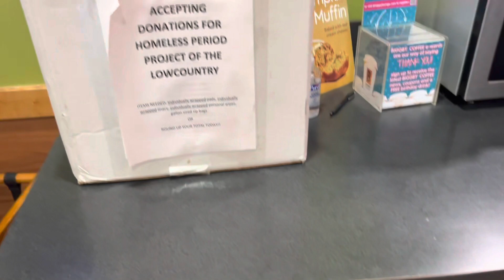Weekly Vlog- footage from October/ before and after my grandmothers funeral.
This was a rough week. It’s started off with me taking my kids to school. This was a few days after my birthday. We then had to go back to Atlanta to attend my grandmother’s funeral. She had been suffering with dementia and a number of other things. So after the funeral we spent some time with my father and his siblings as everyone was trying to be in good spirits. My grandma had been declining for a while so we were all able to spend a lot of time with her before she left us. Even though you can’t fully prepare for someone to depart we were able to show and accept the love we shared with her. We are all doing pretty good. Thanks for the prayers as we continue through life without are loved one. You have seen her in previous videos for her last birthday. We had a great time.